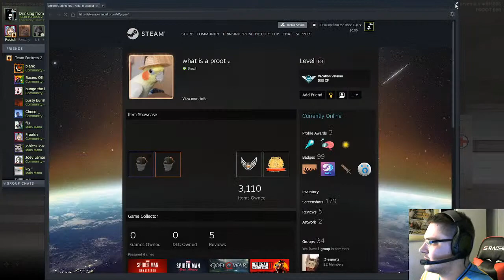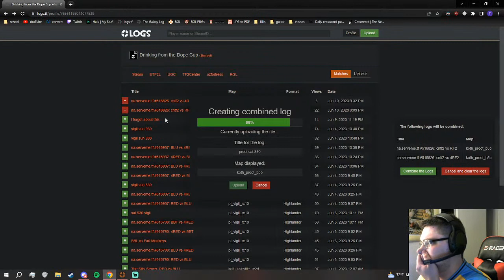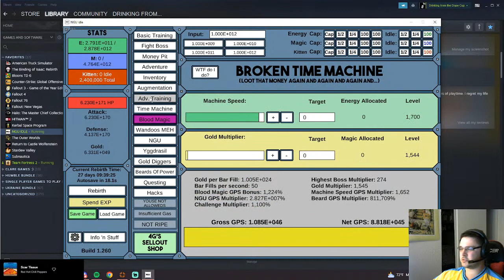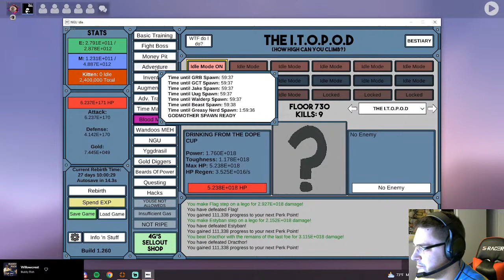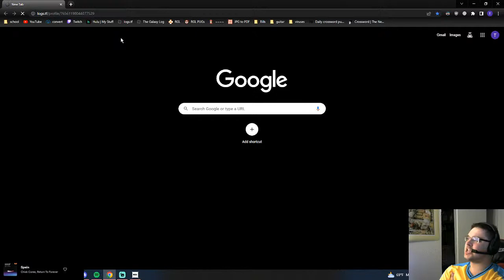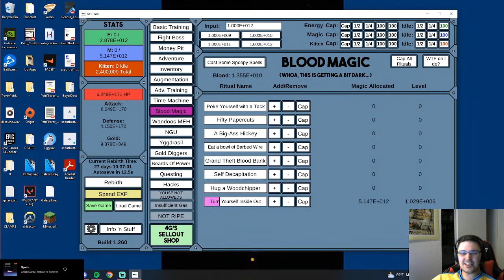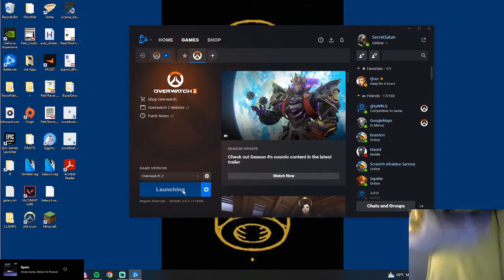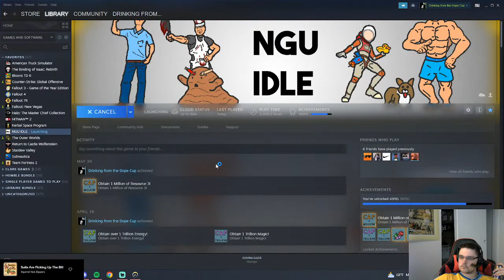BURGER SCRIMS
vegiie burgers with bacon